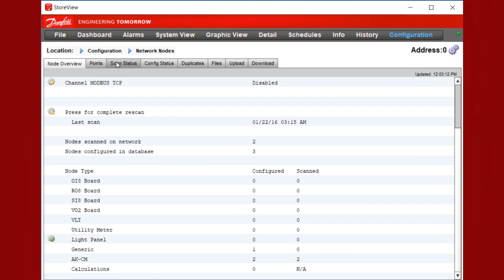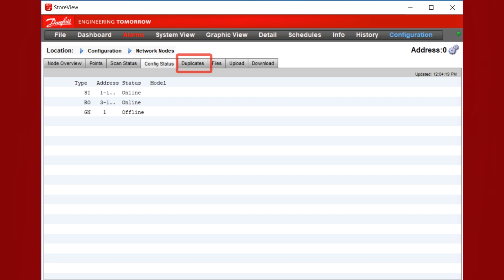How to scan modules attached to Danfoss System Managers | Technical support for supermarket controls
Get step-by-step instructions on how to bring your modules online when adding boards to your system for the first time or when a module is not communicating using the System Manager.